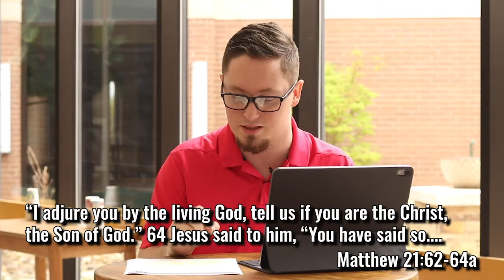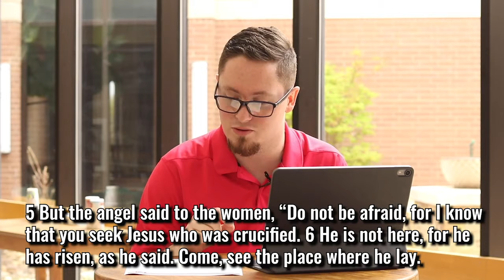Easter Saturday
Tomorrow is Easter!! What does that mean to you?